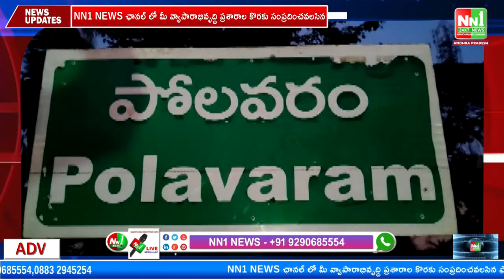పోలవరం : బొరగం శ్రీనివాసులు జన్మదిన వేడుకలు బుట్టాయిగూడెంలో ఘనంగా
"nn1news live"
"nn1news luve"
"nn1news"
"nn1news live"

NN1 NEWS#
NN1 News#
nn1news live#
nn1news breaking news today#
nn1news Breaking#
nn1news Youtube on live#
nn1news Sucribe#